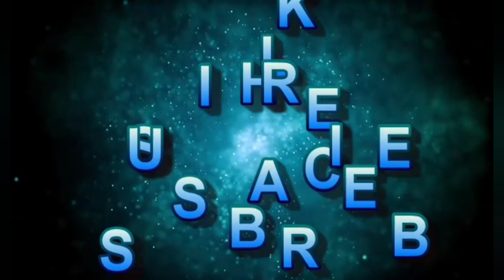Romantic Ringtone 💞 Love Ringtone Hindi Ringtone Love Story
Romantic Ringtone 💞 Love Ringtone Hindi Ringtone Love Story Ringtone 2022 Mp3 Ringtone New Ringtones